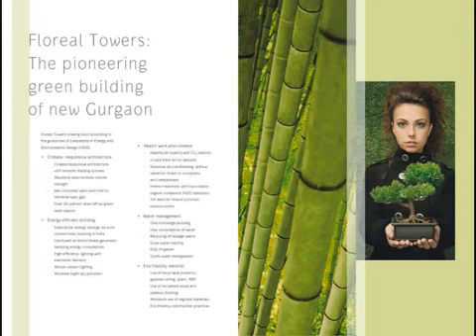Orris Floreal Towers Sector 83 Gurgaon - Location & Price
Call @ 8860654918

Floreal Towers, from the house of Orris, will offer corporate visionaries an environment which is efficient and effective. Floreal Towers is a pioneering green project in New Gurgaon and will set benchmarks for others to follow.
Features:
 - Central air conditioning
 - 100% power back-up
 - 24X7 security under surveillance cameras
 - Hi-speed elevators
 - Quality facility management system
 - Multi-level Basement parking facility
 - De-stress health zones like club/Spa
 - Gym & open terrace restaurant
 - Provisioning of V-sat